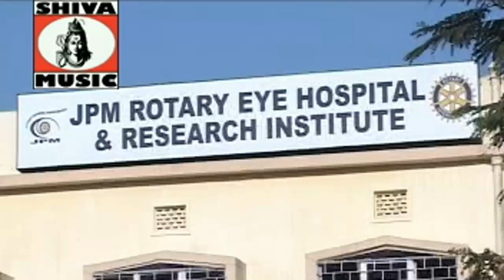Kuli Pe Aaye | New Ho Munda Song 2023 | New Song { Parkash Dubey }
New Song | Kuli Pe Aaye { Parkash Dubey } New Ho Munda Song 2023

Under Excluive Digital Rights from { Manoj Series }

Album      : PAROM DISUM DULEDI
Song Name  : Kuli Pe Aaye
Singer  : Parkash Dubey
Director   : Baburam Deogam
Music Label: Shiva Music

Ignesh Kumar Superhit New Nagpuri Song 2022 Watch now